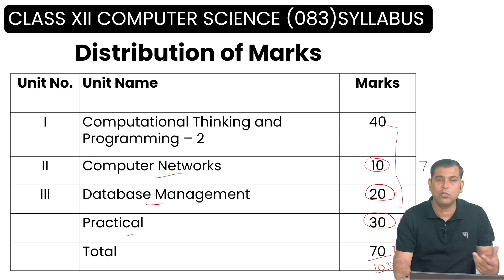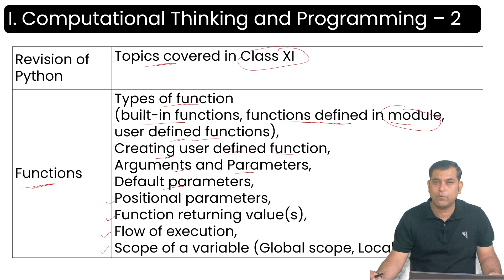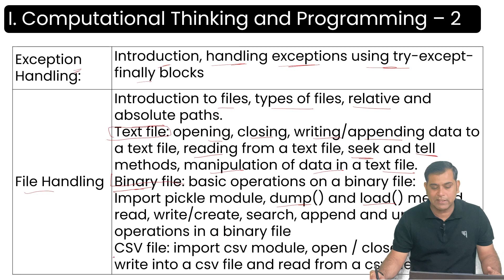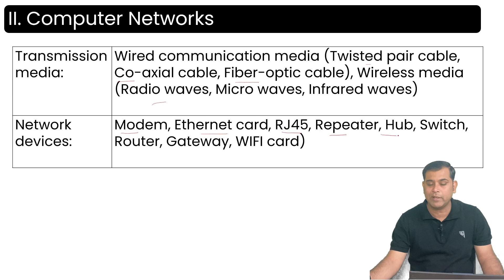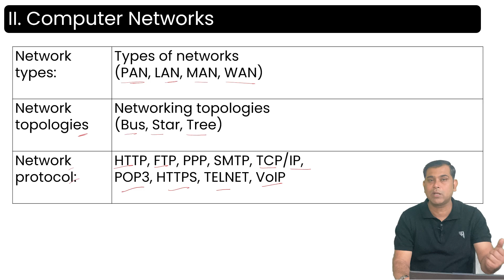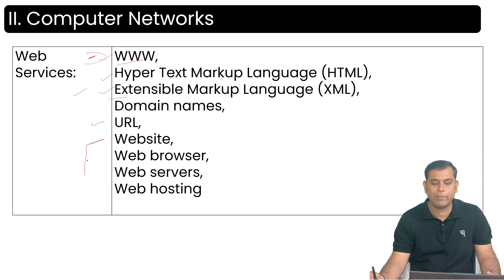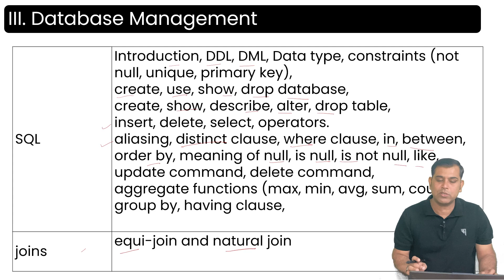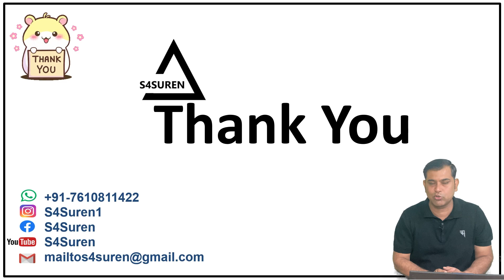Updated Syllabus of class 12 Computer Science CBSE 083 Complete details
Class: 12th
Subject: Computer Science ( IP 083)
Updated Complete Syllabus

 • Computer Science Class XII Python, SQL, Networking

Syllabus of class 12 Computer Science

Practical

 / s4suren

 / s4suren1

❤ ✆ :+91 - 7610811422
Thank You  from S4SUREN 🙏 🙏 🙏 🙏

░[̲̅S][̲̅4][̲̅S][̲̅U][̲̅R][̲̅E][̲̅N]